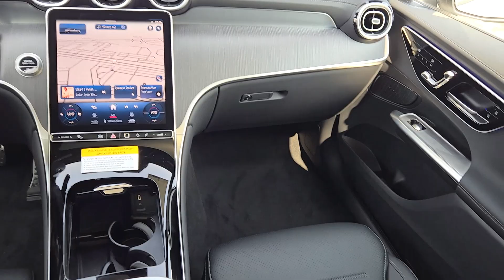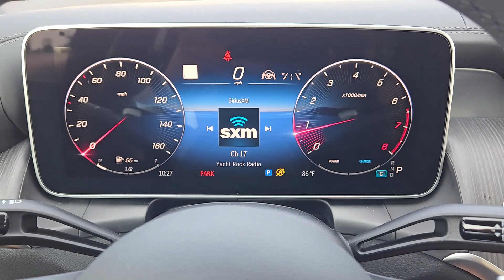2024 Mercedes-Benz GLC GLC 300 Coupe OK Oklahoma City, Edmond, Arcadia, Tulsa, Norman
New 2024 Mercedes-Benz GLC GLC 300 Coupe available at Mercedes Benz of Oklahoma City located in 14240 Broadway Extension Hwy, Edmond, OK, 73013. Servicing the Oklahoma City, Edmond, Arcadia, Tulsa, Norman area.